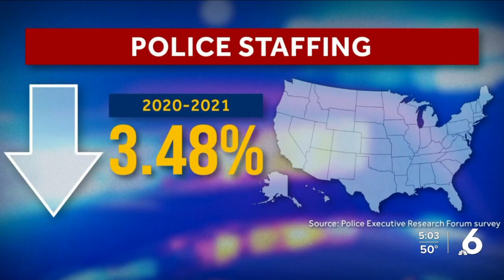How Coastal Bend police chiefs work to keep officers on the force